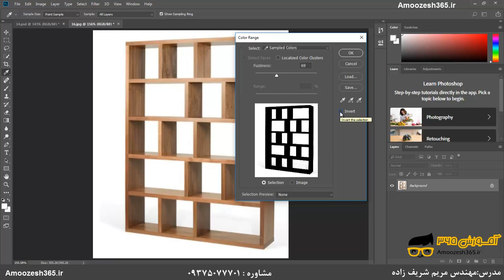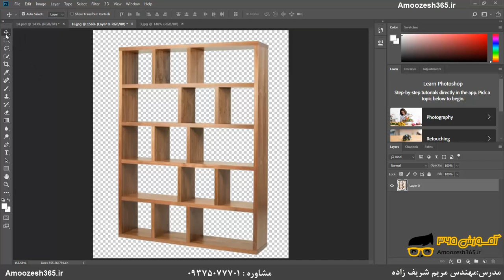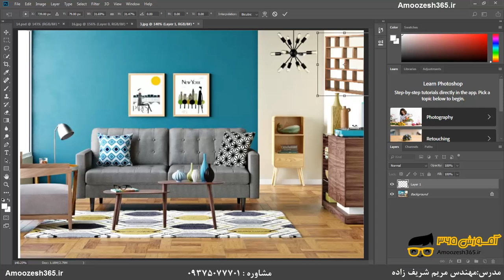انتخاب با ابزارColor range در نرم افزار فتوشاپ معماری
انتخاب با ابزارColor range در نرم افزار فتوشاپ معماری از دوره نکات و تکنیک های پیشرفته فتوشاپ معماری – بخش 7